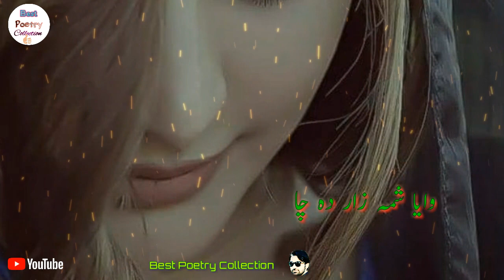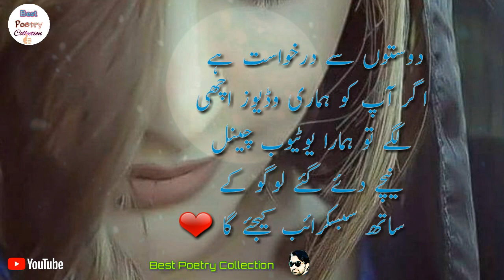Pashto Poetry Love| Pashto Sad Poetry by Imdadullah khyal Pashto shayari Rahman baba |Khatir Afridi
Kalam: Imdadullah khyal Hashtnagar
Vocalist & Edited by : Dr Hayat
Assalamualaikum

__________LYRICS _____________

اوښکي په رخسار دَ چا
دا  به  وې   آزار  دَ چا

بیا دلګیره لار کښ ناست
بیا  به  سارې   لار دَ چا

تلی  بیرته   نه  راځی
نه  راځې  قرار  دَ چا

نه  پروا  په  چا  لرم
نه  کٙوُومه  خار دَ چا

زه  خپله  خمار خمار
څه کړمه  خمار دَ چا

ښکلی دومره ډیر دی چه
وایه   شمه   زار   دَ  چا

زړه  ټوټي  ټوټي  لرم
څه کړمه سنګار دَ چا

زړه ځما دوړیږی وائی
اُوخوٙړ   انتظار   دَ  چا

خیال چه نه رغیږی نو
دا  به  وی  بیمار دَ چا

Pashto Poetry
Pashto Shairy
Pashto Sherona
Pashto Ghazal 2020
Pashto Two Lines Shayeri
Pashto Sad Shayari
Pashto Image Poetry hd
Pashto Adab Shairy
Khatir Afridi Ghazal
Khatir Afridi Poetry 2020
Khatir Afridi Sherona
Rahman Baba Shairy
Ghani Khan Kalam
Ghani Khan Aw Takkar
Ghani Khan aw Mullah
Ghani Shayeri 2020
Ghani Khan Pa Ranra
Hamza Khan Shinwari
Hamza baba kalam by khyal Muhammad
Hamza Khan shinwari
Zameer khan zameer
Munir Buneri Poetry
Asma ikhlas ghazal
Aadil Arman
Bakht zada danish nazam Dama. .

Imdadullah khyal poetry
Imdad khyal ghazal
Rahman Baba Ghazal
RahmanBaba sofyana kalam
Pashto sherona sad
Pashto poetry love
Bewasa mena
sad nazam
trt record
youtube record
trending on youtube
best poetry